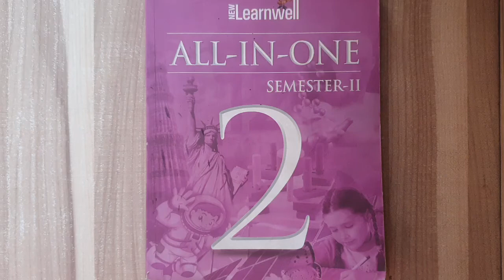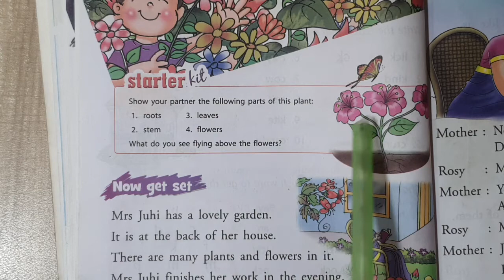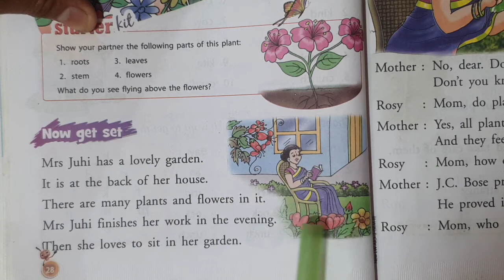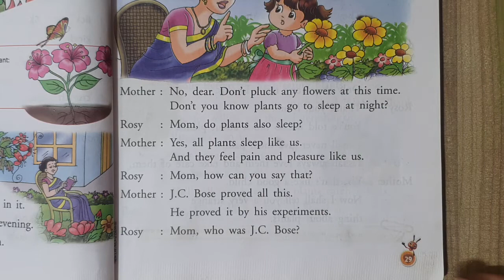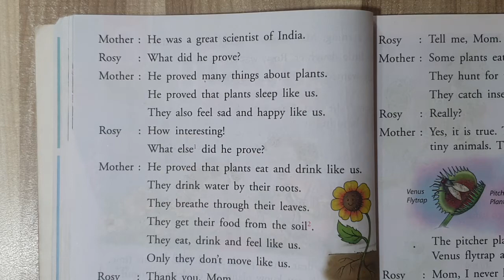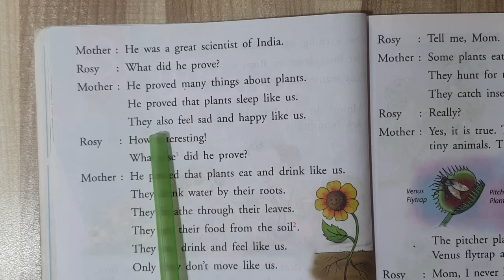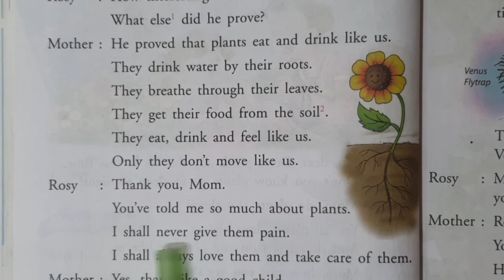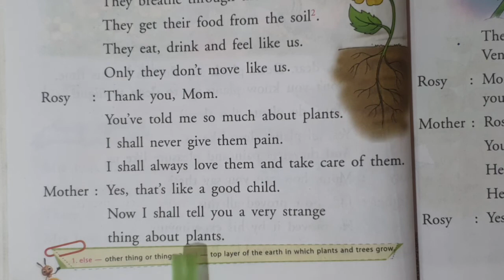Class 2 - English - Lesson - 3 - Plants - Part 1 ( Semester 2)